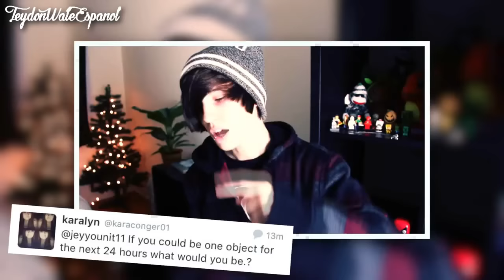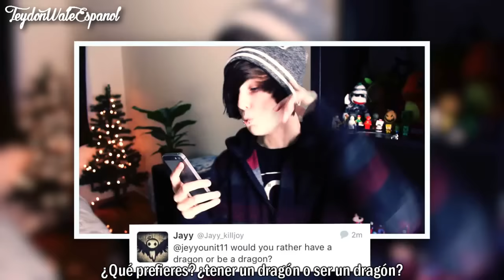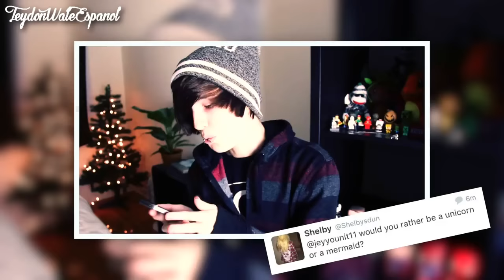Would i date a fan en Español [Jeydon Wale]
Leche con chocolate si me pidieron este vídeo o es el que querían ver subtitulado..¡GRACIAS!

*Bumpin': Se refiere a elevar el nivel de ambiente..Cuando por ejemplo, estás en un lugar bastante aburrido y quisieras que las cosas dejaran de serlo..Es ahí cuando se utiliza y no sabía realmente como ponerlo, entonces he puesto "Alocado" pero diganme si ustedes conocen otra forma :)